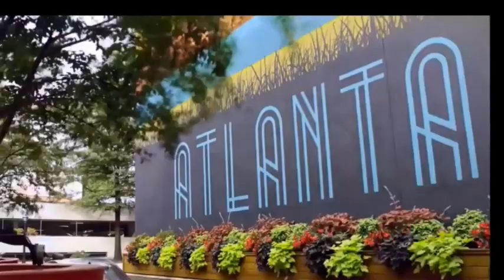Moving to Atlanta? Check Out Affordable Homes for Sale Under 300K!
Moving to Atlanta? Check Out Affordable Homes for Sale Under 300K!, For More Information About This Home For Sale or Any Other Homes For Sale, Lease To Own or Rent 2 Own In The Atlanta or Augusta Metropolitan Areas Feel Free And Visit Our or Call Bob Hale Realty 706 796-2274 or 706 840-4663 For Details.

Welcome to Georgia Homes for Channel, Bob Hale Realty, Dedicated to Atlanta real estate! If you're searching for homes for sale in Atlanta or considering a move to this vibrant city, you've come to the right place. We provide comprehensive listings and resources to help you find the perfect property in Atlanta and its surrounding areas.
From luxurious million-dollar homes to exquisite luxury properties, our collection of Atlanta homes for sale caters to discerning buyers looking for the finest residences. Join us on exclusive model home tours and home tours showcasing the diverse range of properties available in Atlanta. Whether you're looking for stunning mansions in Buckhead, charming homes in Acworth or Marietta, or upscale properties in East Cobb or Alpharetta, we have it all covered.
Are you looking for a family-friendly community with excellent schools and amenities? Explore our listings of homes for sale in Cumming, Woodstock, Powder Springs, Kennesaw, Canton, Smyrna, Dallas, and other desirable areas in and around Atlanta. We provide detailed information about each neighborhood, allowing you to make an informed decision about your new home.
Midtown Atlanta offers a vibrant urban lifestyle, and we showcase the best real estate options available in this thriving area. Discover the beauty and convenience of living in Midtown with our comprehensive real estate resources and insights.
If you're in search of the perfect mix of nature and city living, explore our listings of homes for sale in Stone Mountain. This picturesque area offers stunning natural landscapes and a close-knit community.
Our channel is your go-to resource for everything related to Atlanta homes and lifestyle. We provide informative videos about living in Atlanta, local attractions, and insights into the real estate market. Whether you're a first-time homebuyer, an investor, or looking for a luxury property, our content caters to all interests and needs.
We'll guide you through the process of finding your dream home in the city of Atlanta and its surrounding areas. Let us be your trusted source for all things related to Atlanta homes and lifestyle.

Are you searching for a new home in Atlanta, Georgia? Look no further! We have a wide selection of homes for sale in Atlanta, ranging from cozy houses to luxurious estates. Our real estate listings in Atlanta GA offer something for every budget and lifestyle. Whether you're a first-time homebuyer or an experienced investor, we have the perfect property for you. Explore our collection of new homes in Atlanta or discover great deals on foreclosed homes for sale. If you're looking for a touch of elegance, our luxury homes in Atlanta will exceed your expectations. Alternatively, you can consider townhomes for sale in Atlanta GA or condos for a convenient and low-maintenance lifestyle. Don't miss out on the opportunity to invest in the thriving Atlanta real estate market. Take the first step towards finding your dream home in this vibrant city.